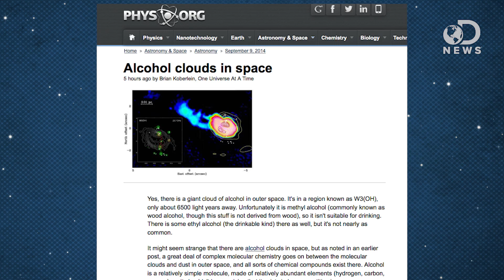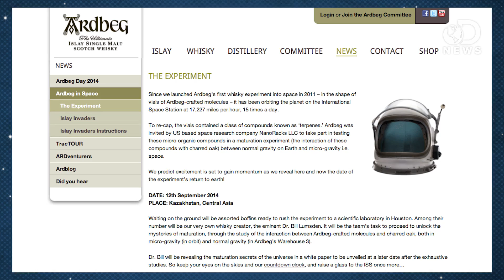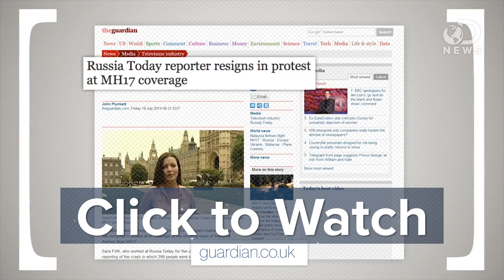There Is Alcohol In Space!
There is currently a giant cloud of alcohol floating around in space! In addition, NASA and others have been experimenting with various alcohols in space. Trace is here to discuss about all of the different types of alcohol in space.

Space whisky coming home from the ISS
“Since the dawn of the Space Age, boffins have worked on how to provide astronauts travelling to distant worlds with food, water, and oxygen.”

There’s ‘whisky’ in space and it’s coming home soon
“Three years ago, the Scottish distillery Ardbeg packed 20 test tubes filled with charred oak and terpenes — organic compounds that are the basic building blocks of whisky — and had them shot into space for an experiment.”

Why Astronauts Were Banned From Drinking Wine In Outer Space
“The story behind NASA's brief embrace of extraterrestrial sherry is a curious one.”

Resveratrol prevents the wasting disorders of mechanical unloading by acting as a physical exercise mimetic in the rat
“Long-term spaceflight induces hypokinesia and hypodynamia, which, along microgravity per se, result in a number of significant physiological alterations, such as muscle atrophy, force reduction, insulin resistance, substrate use shift from fats to carbohydrates, and bone loss.”

“Bubbly, frothy and ticklish -- soft drinks and beer promise a welcome taste of home to faraway space travelers.”

“After allegations that astronauts flew drunk, NASA's rules on alcohol are under scrutiny.”

Russia lets cosmonauts drink - but they musn’t go into orbit
“After years of official prohibition, cosmonauts will soon be able to unwind with a drink after a hard day at the International Space Station.”

“Yes, there is a giant cloud of alcohol in outer space. It's in a region known as W3(OH), only about 6500 light years away.”

Can The Russian Media Be Trusted?